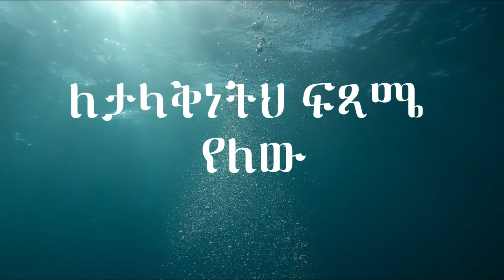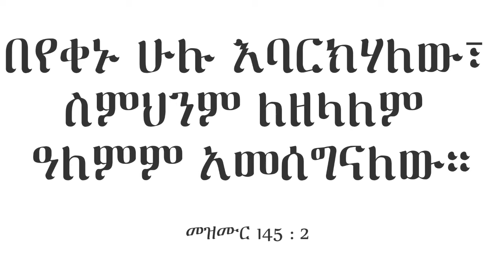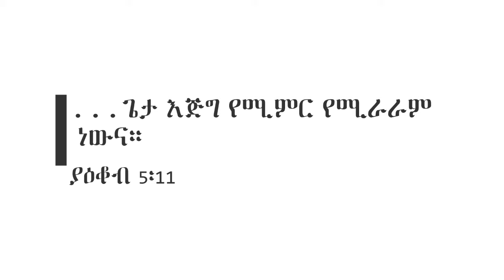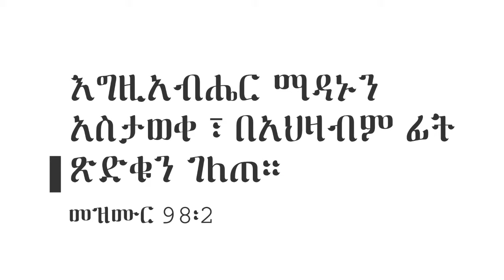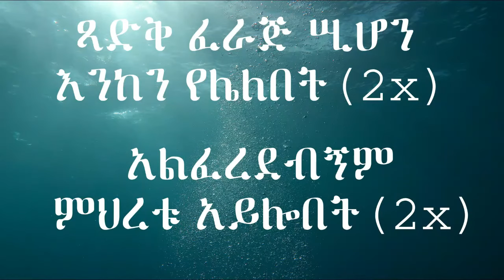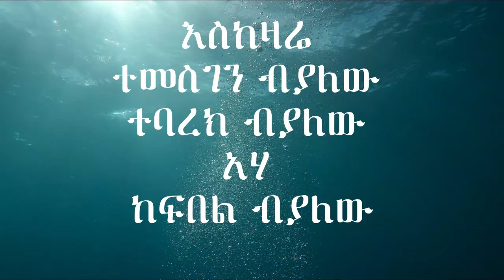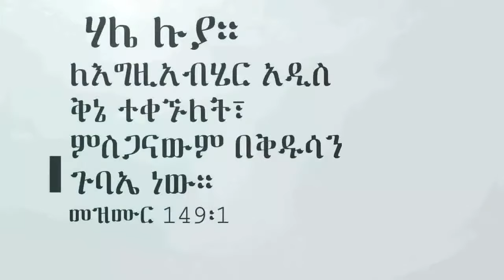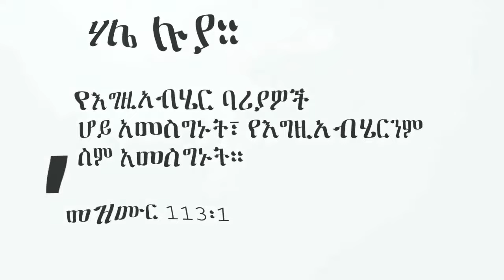Kalkidan Tilahun ( Lily ) - Ejig Yemimr - እጅግ የሚምር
Song Title : Ejig Yemimr - እጅግ የሚምር
Album #6 Mezmu